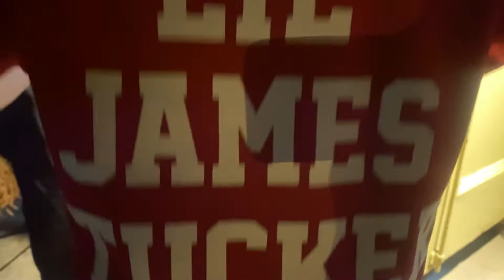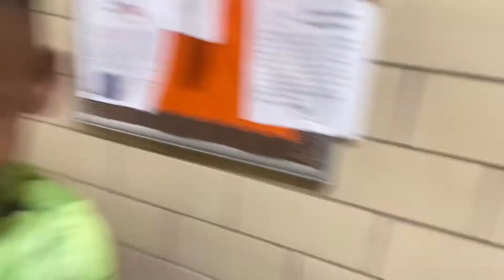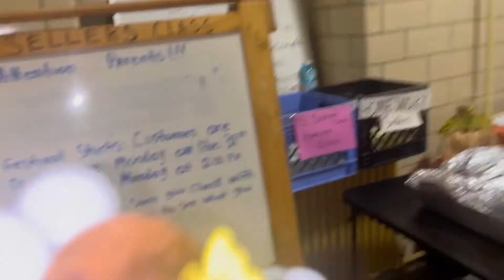Boy HATES HAUNTED house and FAMILY still makes him GO!!!!! 🤬👻😤🫣😱 WHAT WILL HAPPEN????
King Cay goes to Alabama to the haunted house?? Who do you see?

Thanks my Kings and Queens for watching and stay posted!!!